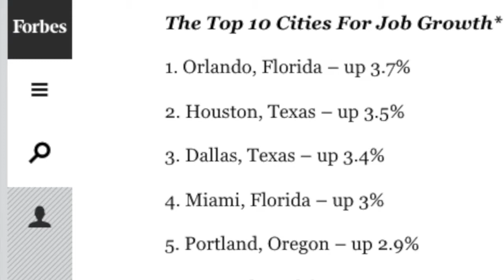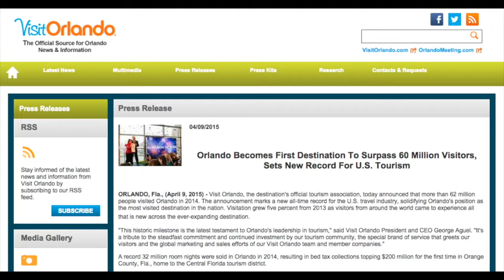DFY Market Tour - Orlando, FL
Introducing one of our awesome investment markets, Orlando, FL. Our company has been successfully assisting our customers to transact cash flowing investment real estate for the last 10 years. We do the hard work by finding, fixing, financing, and leasing the property for you, and you keep all the gains, cash flow, appreciation and tax benefits... it's YOUR real estate... we just DO it FOR YOU!